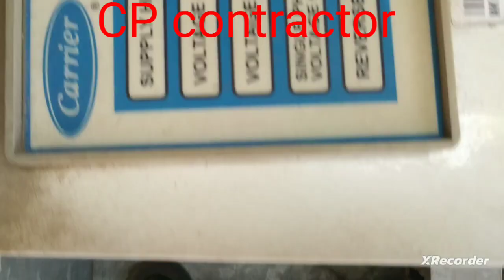carrier 5ton ac internal components details